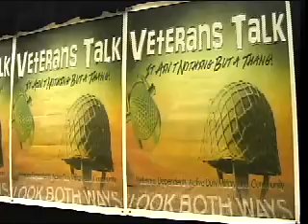Veterans Talk 06 11 2016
Host Eldson McGhee with guest Bobby Rand. Veterans Talk is streamed LIVE Saturdays at 4:00 P.M.